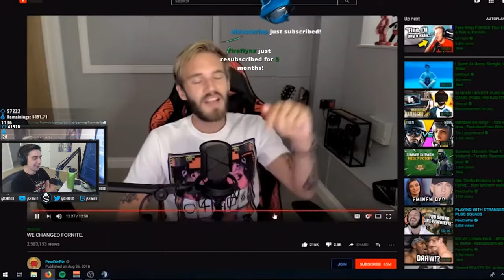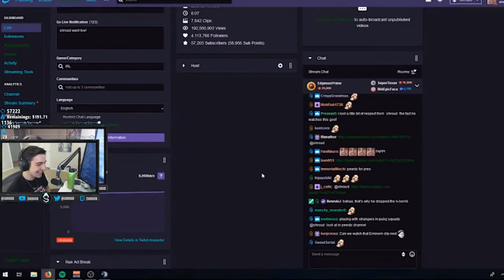SHROUD || Why I dont play PUBG Mobile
best pubg gameplay ||